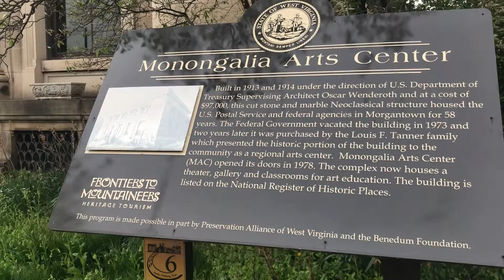JRL 225 Final Video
Daniel Gibbons, the lobby manager for the Monongalia Arts Center tells us about his background as an artist, as well as what kinds of events and classes happen at the MAC.